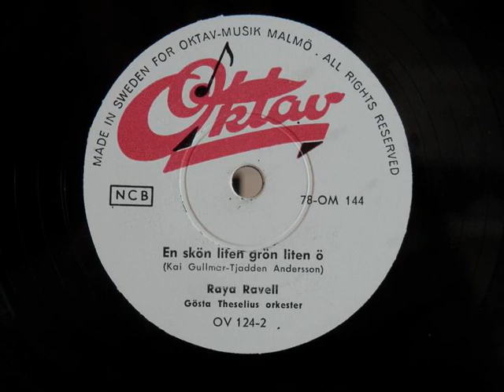Stenkakor i Trelleborg - Raya Ravell - En skön liten grön liten ö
Raya Ravell - En skön liten grön liten ö

För mer information besök: http:\\stenkakor.webs.com